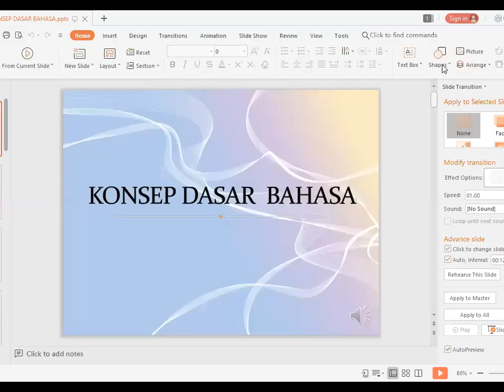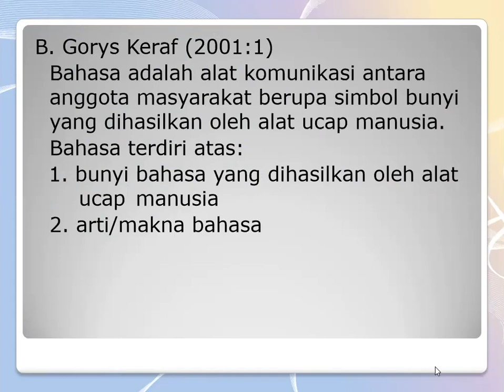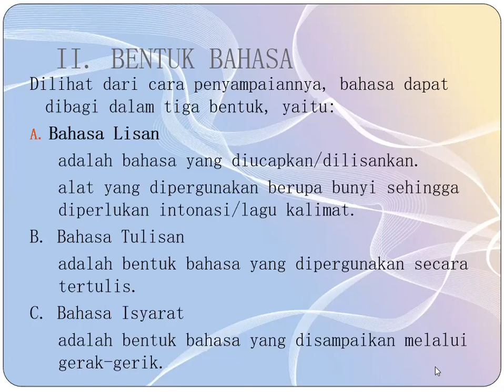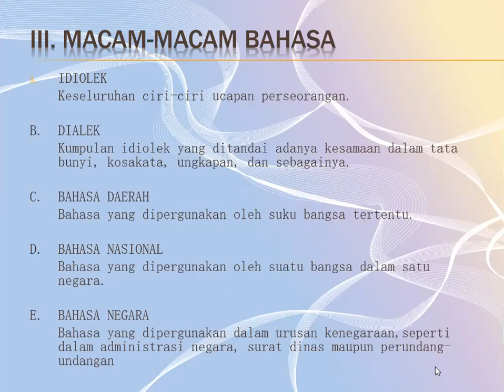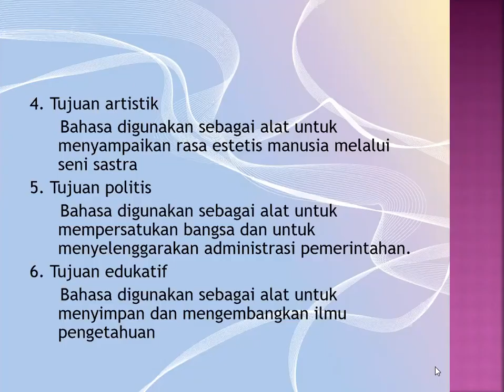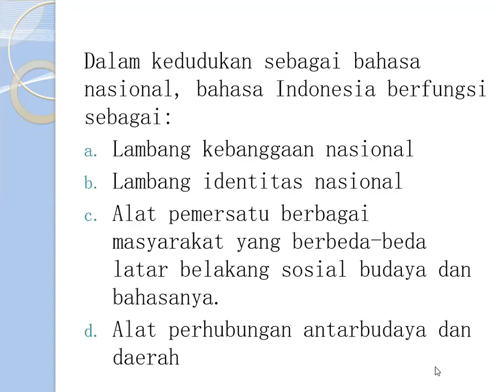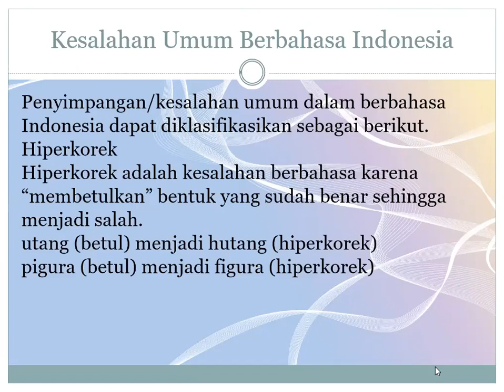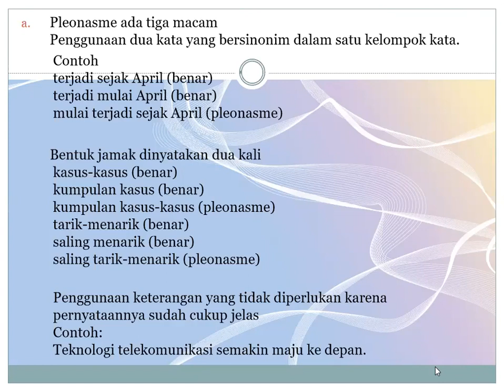Pertemuan 1 Konsep Dasar Bahasa 1